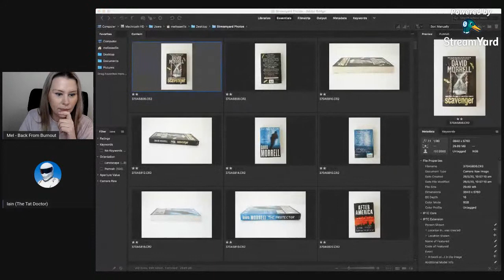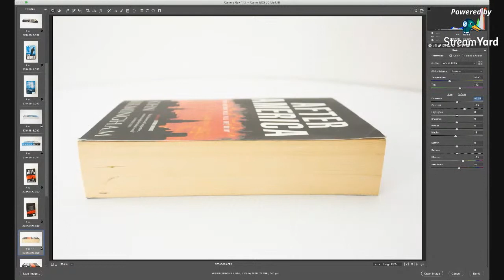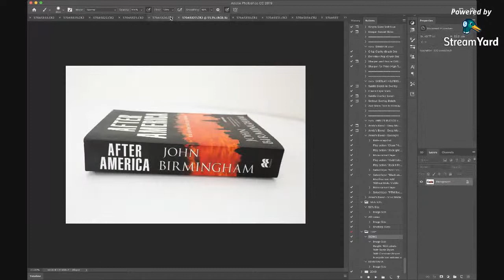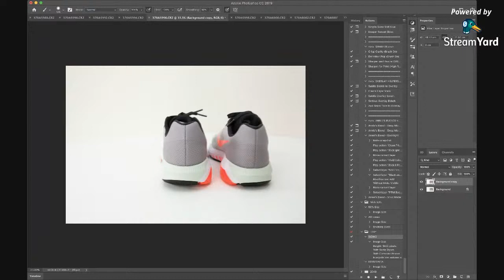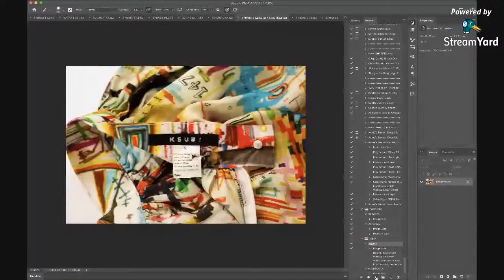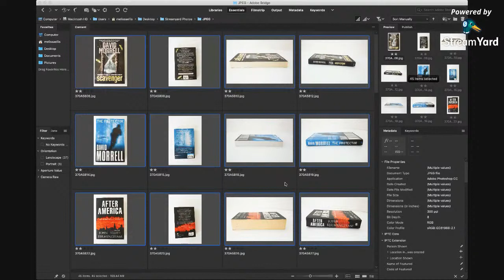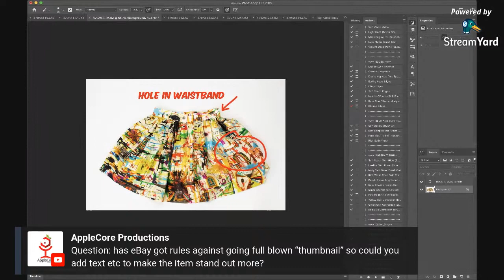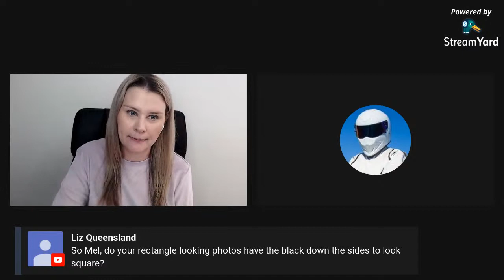HOW TO EDIT EBAY PICTURES: Watch how I edit eBay pictures and ask me questions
How to edit eBay pictures. Watch how I edit ebay pictures and ask me questions about editing pictures for ebay. Time is money and it's important to work fast when editing ebay pictures. Stop overthinking your photos, keep it simple and get your items listed.